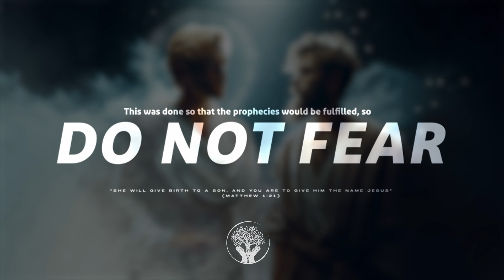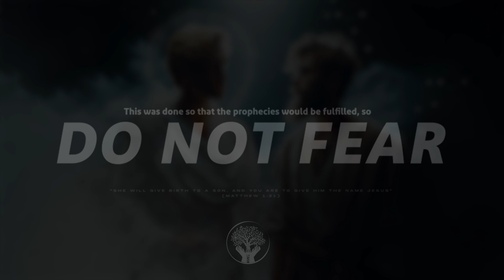| DO NOT FEAR • This was done so that the prophecies would be fulfilled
| 𝐿𝑘 1: 5-25|26-38|39-56|57-80 // 𝑀𝑡 1:18-25

𝐿𝑘 In the time of Herod king of Judea there was a priest named Zechariah, who belonged to the priestly division of Abijah; his wife Elizabeth was also a descendant of Aaron. 6 Both of them were righteous in the sight of God, observing all the Lord’s commands and decrees blamelessly. 7 But they were childless because Elizabeth was not able to conceive, and they were both very old. 8 Once when Zechariah’s division was on duty and he was serving as priest before God, 9 he was chosen by lot, according to the custom of the priesthood, to go into the temple of the Lord and burn incense. 10 And when the time for the burning of incense came, all the assembled worshipers were praying outside. 11 Then an angel of the Lord appeared to him, standing at the right side of the altar of incense. 12 When Zechariah saw him, he was startled and was gripped with fear. 13 But the angel said to him: “Do not be afraid, Zechariah; your prayer has been heard. Your wife Elizabeth will bear you a son, and you are to call him John. 14-25
// 26 In the sixth month of Elizabeth’s pregnancy, God sent the angel Gabriel to Nazareth, a town in Galilee, 27 to a virgin pledged to be married to a man named Joseph, a descendant of David. The virgin’s name was Mary. 28 The angel went to her and said, “Greetings, you who are highly favored! The Lord is with you.” 29 Mary was greatly troubled at his words and wondered what kind of greeting this might be. 30 But the angel said to her, “Do not be afraid, Mary; you have found favor with God. 31 You will conceive and give birth to a son, and you are to call him Jesus. 32 He will be great and will be called the Son of the Most High. The Lord God will give him the throne of his father David, 33 and he will reign over Jacob’s descendants forever; his kingdom will never end.” 34 “How will this be,” Mary asked the angel, “since I am a virgin?” 35 The angel answered, “The Holy Spirit will come on you, and the power of the Most High will overshadow you. So the holy one to be born will be called[a] the Son of God. 36 Even Elizabeth your relative is going to have a child in her old age, and she who was said to be unable to conceive is in her sixth month. 37 For no word from God will ever fail.” 38 “I am the Lord’s servant,” Mary answered. “May your word to me be fulfilled.” Then the angel left her.
// 39 At that time Mary got ready and hurried to a town in the hill country of Judea, 40 where she entered Zechariah’s home and greeted Elizabeth. 41 When Elizabeth heard Mary’s greeting, the baby leaped in her womb, and Elizabeth was filled with the Holy Spirit. 42 In a loud voice she exclaimed: “Blessed are you among women, and blessed is the child you will bear! 43 But why am I so favored, that the mother of my Lord should come to me? 44 As soon as the sound of your greeting reached my ears, the baby in my womb leaped for joy. 45 Blessed is she who has believed that the Lord would fulfill his promises to her!” 46-55
56 Mary stayed with Elizabeth for about three months and then returned home.
// 57-80
𝑀𝑡 This is how the birth of Jesus the Messiah came about: His mother Mary was pledged to be married to Joseph, but before they came together, she was found to be pregnant through the Holy Spirit. 19 Because Joseph her husband was faithful to the law, and yet did not want to expose her to public disgrace, he had in mind to divorce her quietly. 20 But after he had considered this, an angel of the Lord appeared to him in a dream and said, “Joseph son of David, do not be afraid to take Mary home as your wife, because what is conceived in her is from the Holy Spirit. 21 She will give birth to a son, and you are to give him the name Jesus, because he will save his people from their sins.” 22 All this took place to fulfill what the Lord had said through the prophet: 23 “The virgin will conceive and give birth to a son, and they will call him Immanuel” (which means “God with us”). 24 When Joseph woke up, he did what the angel of the Lord had commanded him and took Mary home as his wife. 25 But he did not consummate their marriage until she gave birth to a son. And he gave him the name Jesus.

00:00 - Alpha
00:04 - DO NOT FEAR
09:40 - Ômega
Remember you are loved
10 MIN // INSTRUMENTAL WORSHIP FOR PRAY • DO NOT FEAR • Background Music